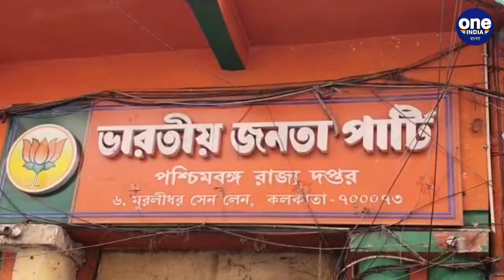বিজেপি রাজ্য দপ্তরের বাইরে তৃণমূলের বিক্ষোভ নিয়ে বিজেপি নেতা কাজল ঘোষের বক্তব্য |oneindia Bengali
বিজেপি রাজ্য দপ্তরের বাইরে তৃণমূলের বিক্ষোভ নিয়ে বিজেপি নেতা কাজল ঘোষের বক্তব্য